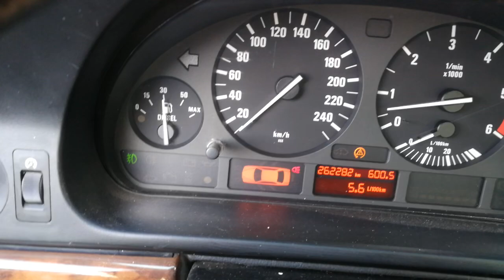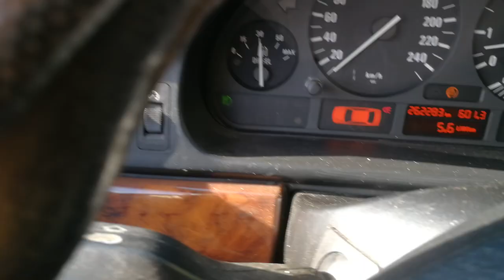25 май 2022 г.